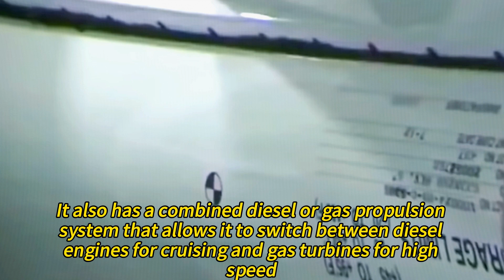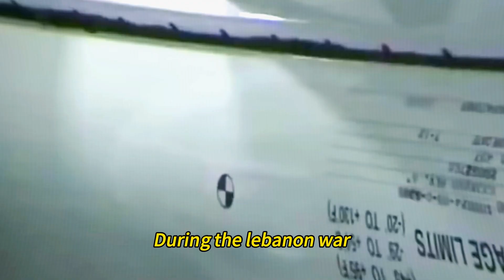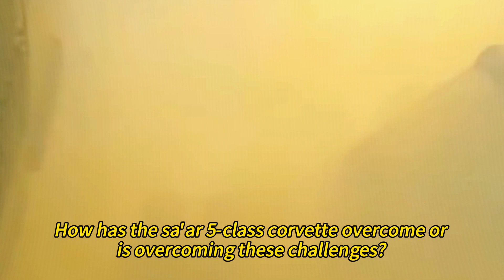A Remarkable Warship that Serves as the Backbone of the Israeli Navy, The Sa'ar 5-Class Corvette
Israel's Stealthy and Versatile Warship
A Multi-Mission Warship that Can Handle Multiple Threats and Challenges
Are you interested in learning about some of the most advanced and powerful warships in the world? If so, you will love this video about the Sa’ar 5-Class Corvette, a remarkable warship that serves as the backbone of the Israeli Navy. In this video, you will discover:
How the Sa’ar 5-Class Corvette was designed and built by Israel and the U.S. in the early 1990s
What are the main features and capabilities of the Sa’ar 5-Class Corvette, such as its stealthy design, its combined diesel or gas propulsion system, and its variety of weapons and systems
How the Sa’ar 5-Class Corvette has performed various missions and operations in the Mediterranean Sea and beyond, and how it has overcome some challenges and threats
Why the Sa’ar 5-Class Corvette is considered one of the most advanced and versatile warships in the world, and how it compares with other corvettes or frigates
This video will give you an overview of the Sa’ar 5-Class Corvette, a multi-mission warship that can handle multiple threats and challenges. You will also see some amazing footage and images of the Sa’ar 5-Class Corvette in action. Don’t miss this opportunity to learn more about this amazing weapon!